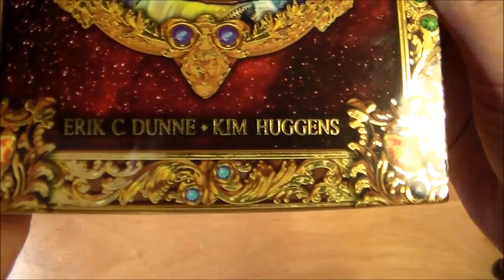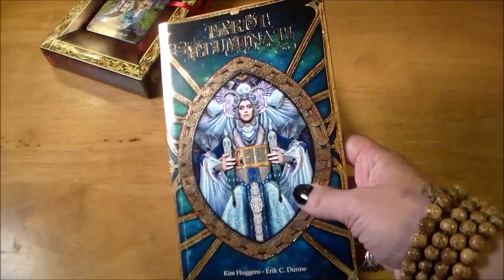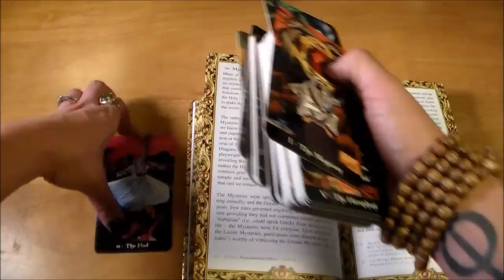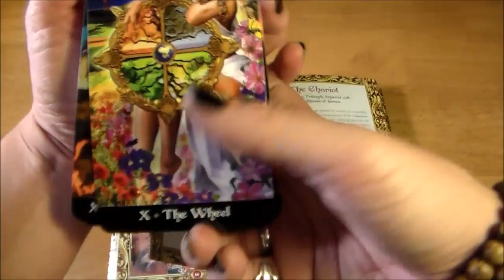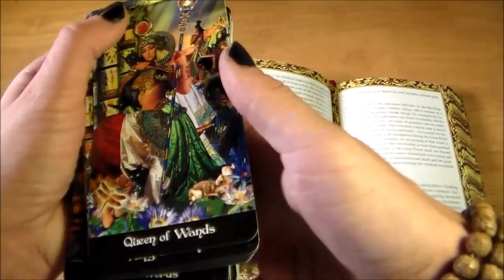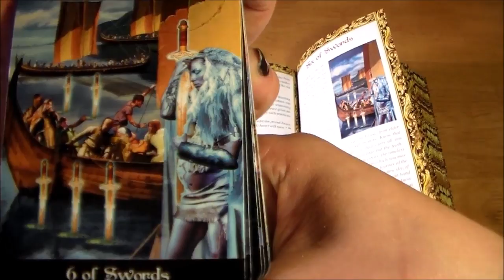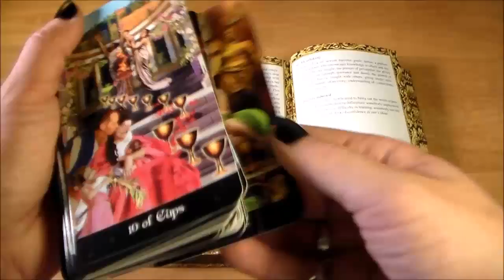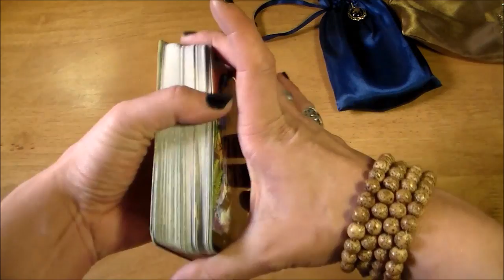Tarot Apokalypsis Unboxing!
Tarot Apokalyspsis , artwork by Erik C. Dunne and written by Kim Huggens. Unboxing, reveal, 1st look, and complete walk through of this beautiful newly released deck (the boxed set that comes with the book.)